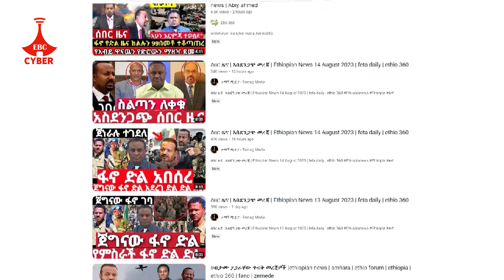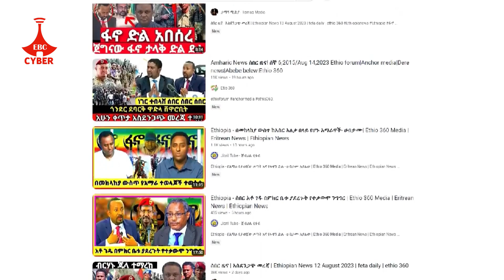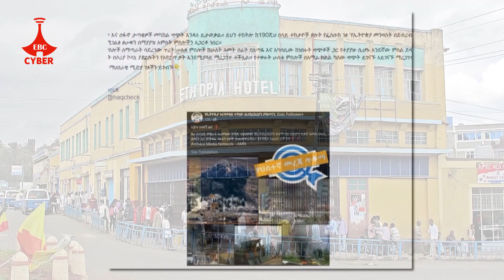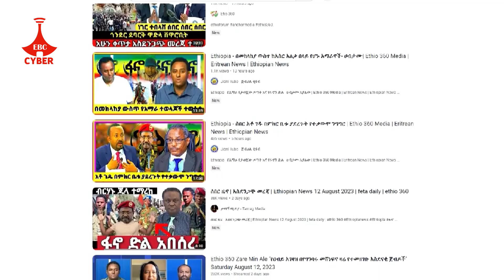''የጥላቻ ነጋዴዎቹ ሴራ'' Etv | Ethiopia | News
''የጥላቻ ነጋዴዎቹ ሴራ''